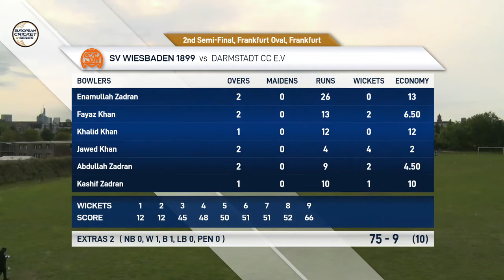2nd Semi-Final - SVW vs DCC | Highlights | European Cricket Series Frankfurt Day 5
2nd Semi-Final - SVW vs DCC | Highlights | European Cricket Series Frankfurt Day 5 | Frankfurt